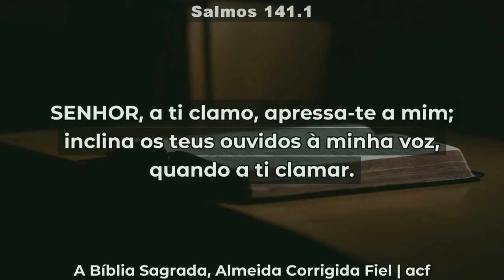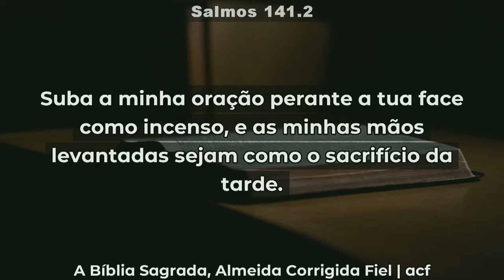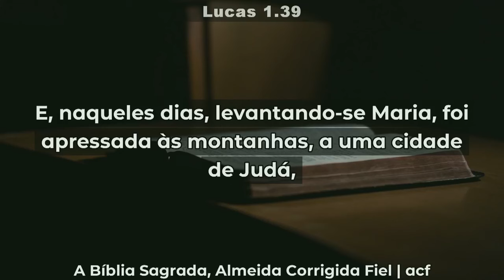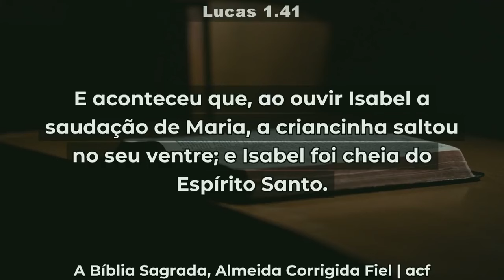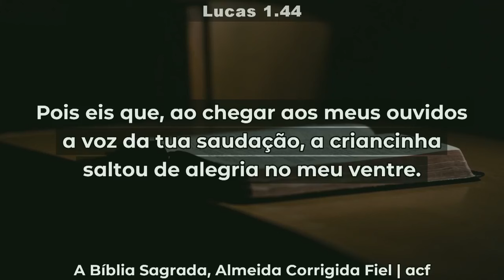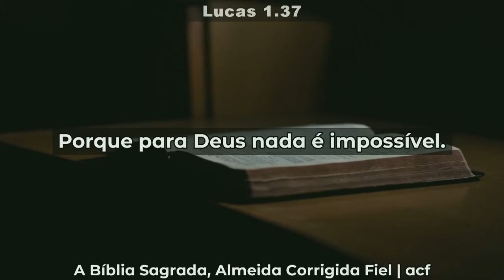CULTO EM SEU LAR